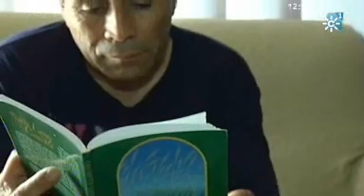El regreso. "Los Reporteros" Sábado 27-04-2013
Los recientes datos del padrón mostraban un descenso en la población española de más de 200.000 personas en el último año. Se veía también en el mismo que otros tantos extranjeros habían vuelto a su tierra. Si la bonanza económica atrajo a numerosos inmigrantes, ahora la persistencia de la crisis provoca que muchos de ellos se hayan planteado regresar a sus países de origen. Suelen ser todavía jóvenes los que piensan que pueden encontrar trabajo allí, ya que aquí no ven alternativa en el mercado laboral. Se lo plantean más los sudamericanos que los provenientes de África. Por ejemplo, el año pasado, sólo desde Málaga partieron al extranjero más de 15.000 personas, no llegando a dos mil los de nacionalidad española. Con ellos hemos compartido ese momento del adiós a nuestro país; un momento en el que se mezclan sentimientos y reflexiones que a veces son contradictorios. Dejan atrás la vida y las expectativas que tenían en España, para volver a sus raíces e intentar rehacer sus vidas. Sus miedos, sus añoranzas, sus frustraciones. Testimonios ante el regreso.